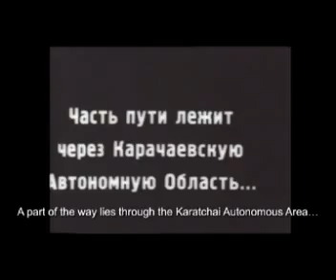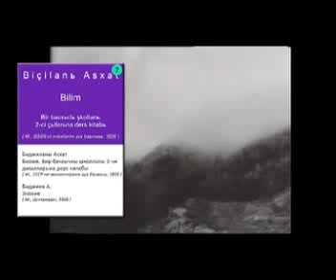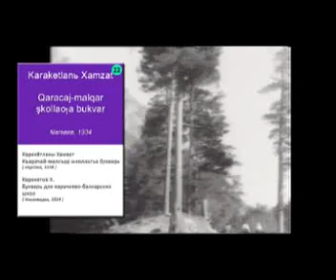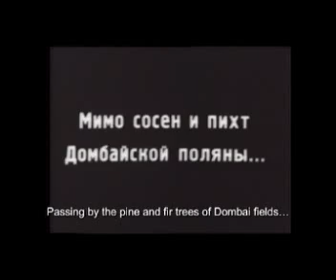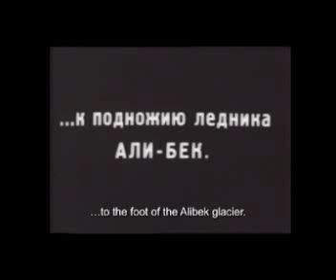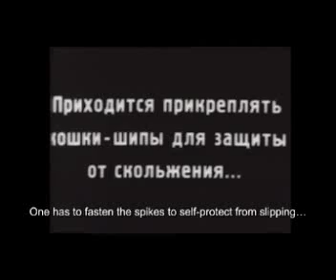Umar Aliev. Карачай и революция /01/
Disk 25, 26 Umar Aliev : Karatchai and the revolution (Parts 1,2)
Russian language with English subtitles, 118 min, 2012.
3gp version for Mobiles.

Диск 25, 26 Документальный фильм «Умар Алиев: Карачай и революция»
(Части 1,2) (на русском языке с английскими субтитрами, 118 мин, 2012)
3gp версия для мобильных телефонов

Выдающийся государственный деятель СССР и новой истории Карачая Умар Джашуевич Алиев родился в 1895г. в старинном карачаевском ауле Карт-Джурт. В 1917 году горец вступил в партию  большевиков.

 Карачаевец был председателем бюро Центрального  Всероссийского союза мусульманских учителей; заведующим Отделом по делам мусульманского пролетариата Крыма, Кавказа, Туркестана и Казахстана; заведующим Отделом горцев Кавказа при Народном Комитете по Национальностям; председателем Чрезвычайной  коллегии ВЦИК по делам Северного Кавказа и Дагестана; председателем Президиума Северо-Кавказского Национального Совета.

 Начальник штаба и политкомиссар Темир-Хан-Шуринского фронта Умар Джашуевич Алиев 2-жды награждался орденом Боевого Красного Знамени. Ему было вручено почетное именное оружие. В 1920 г. за подписью Умара Алиева образуется Карачаевский автономный округ Горской Республики, позже ставший Карачаевской автономной областью. Автор более 60 научных работ и публикаций погиб в ходе репрессий в 1938 г.